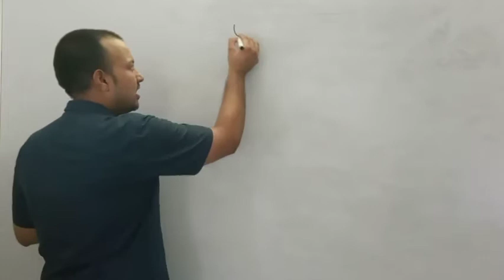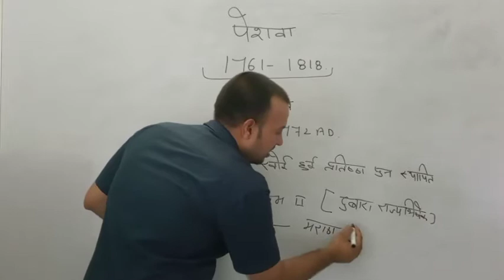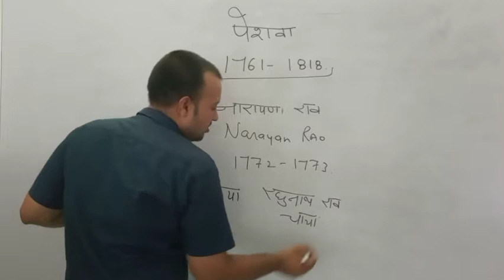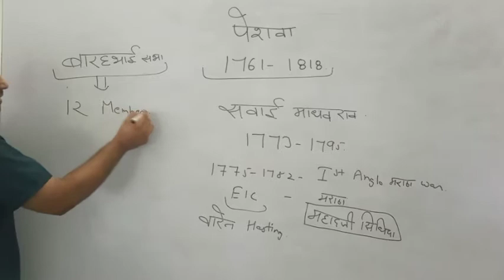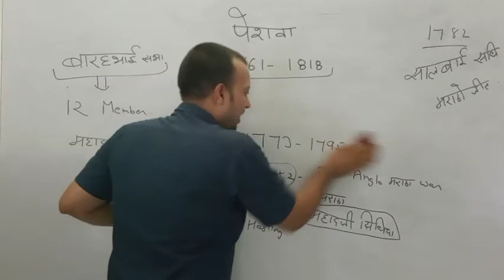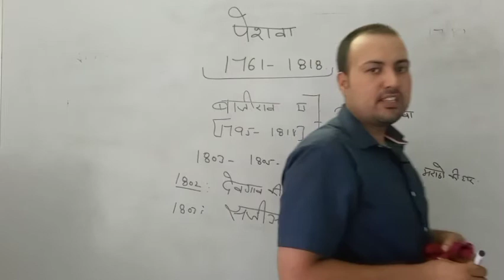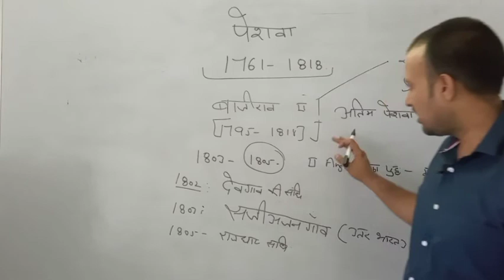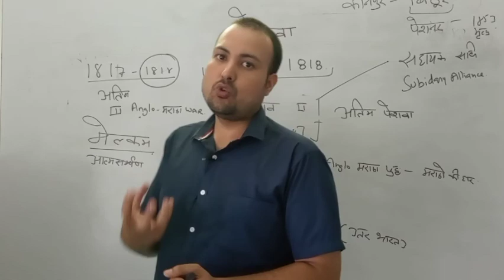मराठा l पेशवा का शासन l (1761-1818) l Medivial History l Encyclopedia Of Study l Ajaypal Yadav Sir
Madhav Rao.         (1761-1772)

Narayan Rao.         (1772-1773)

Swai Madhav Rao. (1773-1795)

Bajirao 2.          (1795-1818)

1 Anglo Maratha war.     (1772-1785).  Maratha Wins

2 Anglo Maratha War.      (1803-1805) Maratha Lost

Treaty

Treaty of Devgaon.     1802

Treaty of sajiajangaon.    1803

Treaty of Rajghat.        1805

3 Anglo Maratha War.      (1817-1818)

Martha empire annexed into Company Empire

Link

What's app Group Msg kre 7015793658

encyclopedia of study 🙏🏻